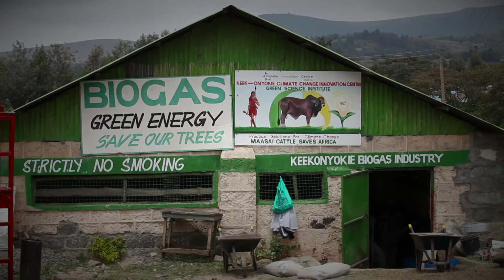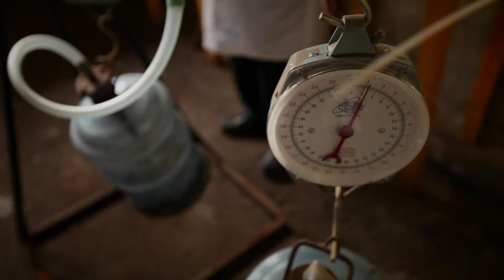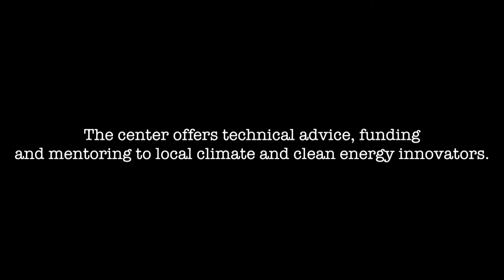Bétail, biogaz et pneus en pays Massaï : des solutions innovantes pour les déchets d'abattage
Pour de plus amples informations, rendez-vous sur le - infoDev est un programme de la Banque mondiale qui soutient le Kenya Climate Innovation Center. Cette organisation offre ses conseils et un financement à une entreprise qui recycle les déchets d'un abattoir massaï pour créer du biogaz, destiné à la cuisson des aliments. Ce gaz est stocké dans des pneus usagés pour réduire l'impact environnemental de l'opération. infoDev encourage les innovations qui font évoluer les mentalités ; elle offre une aide pratique, met à disposition des fonds de démarrage et promeut un environnement propice à l'entreprenariat.